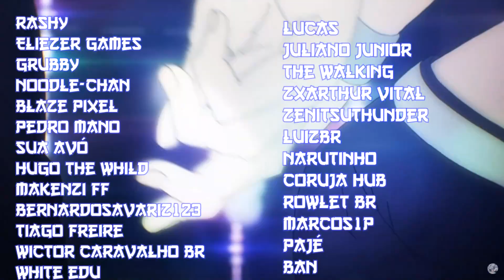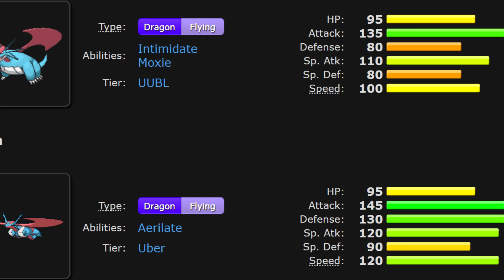Breeze Adventure! Como conseguir SALAMENCE! Onde capturar BAGON!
【ツ】 ∠(° Д°)／ Falaí galeres! Finalmente, depois de estudarem o código do Pokemon Brick Bronze original por 5 anos e desenvolverem um bot que reposta o game toda vez que ele cai, Breeze Adventure traz novamente o Pokemon Brick Bronze para todos!

Twitch do canal!